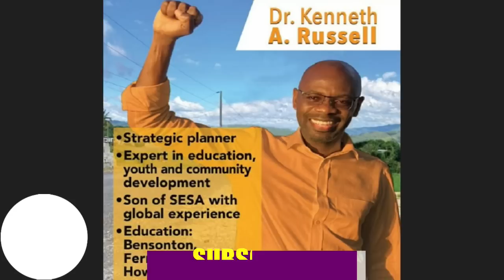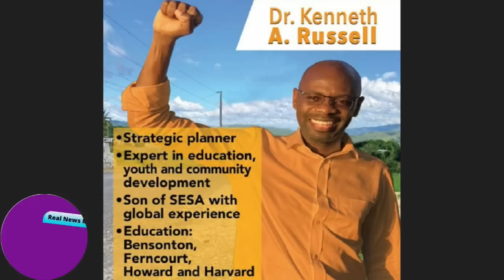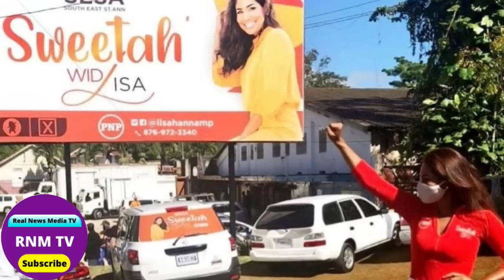Jamaica News Today Friday June 30, 2023 /Real News Media TV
Jamaica News Today Friday June 30, 2023